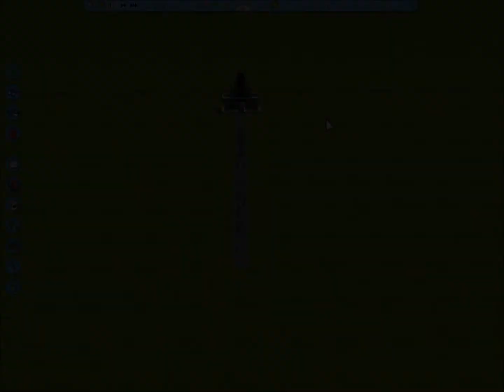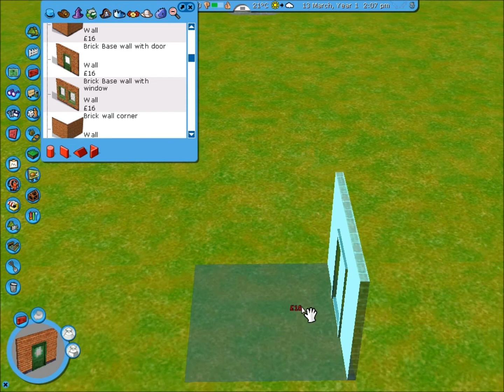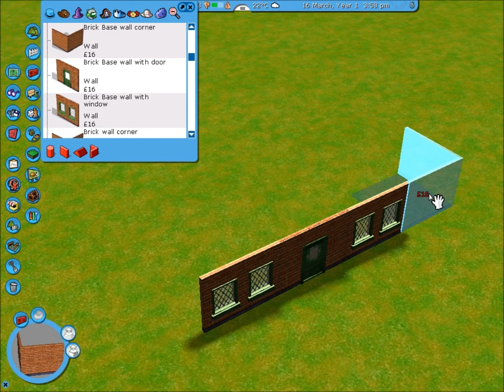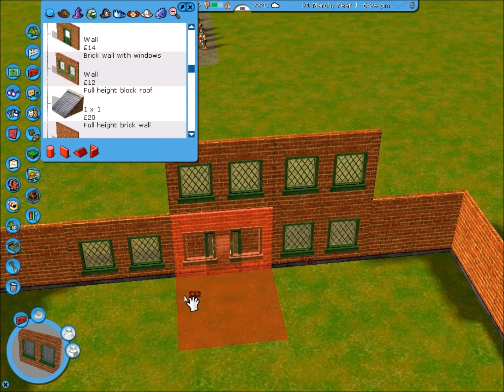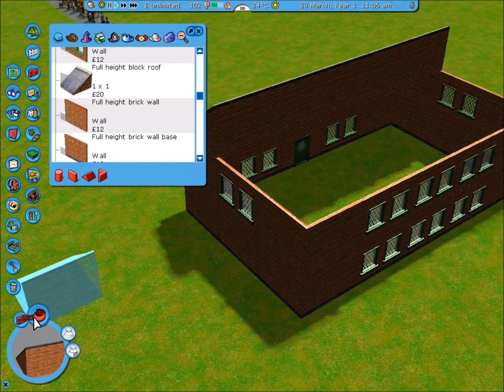RCT3 Tutorial 3: Using Wall Sets & Deleting Things HD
This is my third tutorial, covering how to use wall sets to create buildings, using fences & Deleting objects in your park. Yet again, I still havent got a decent microphone, so if my voice sounds a little funny, thats why. ;)